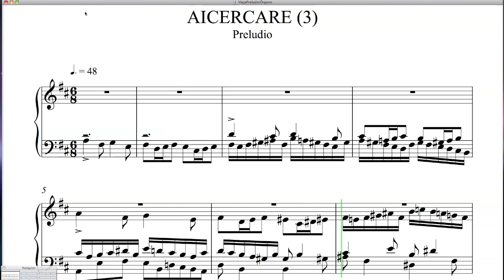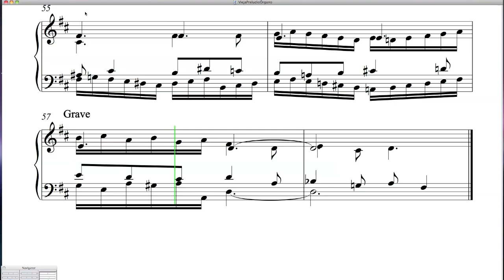Ya viene la Vieja (3): Preludio Coral. Enrique Blanco